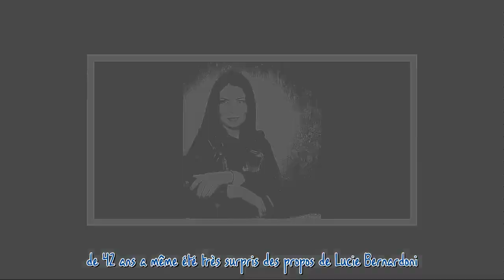Lucie Bernardoni et Gregory Lemarchal secrètement en couple dans la Star Ac ? Un candidat de leur sa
Lucie Bernardoni et Gregory Lemarchal secrètement en couple dans la Star Ac ? Un candidat de leur saison n'y croit pas !***
 Dix-huit ans après sa participation à la "Star Academy", Lucie Bernardoni a fait une révélation de taille concernant son aventure. A l'époque, elle aurait vécu une courte idylle avec le gagnant Grégory Lemarchal. Histoire démentie par un célèbre candidat de sa promotion...  La suite après la publicité   En 2020, Lucie Bernardoni faisait des révélations inattendues dans l'émission Un Éclair de Guény de Maxime Guény sur Radio VL. Pour la première fois depuis sa sortie de la Star Academy en 2004, ...